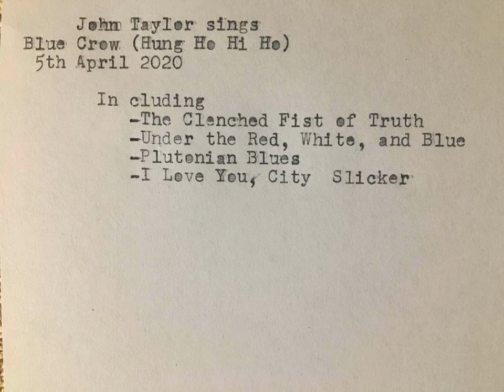John Taylor- Blue Crow (Hung Ho, Hi Ho)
From the album "John Taylor Sings Blue Crow (Hung Ho Hi Ho)"

Lyrics to BLUE CROW (HUNG HO HI HO)

I am old I am young/there’s not a song that I ain’t sung
Nor a thought on my mind I haven’t said
I cannot walk I cannot stand/when one hand holds the other hand
As the blue crow flies overhead

Don’t know where it comes from/couldn’t tell you where it goes
I just know that it’s best to be water when the mighty river flows

When that bird comes into view/ they’ll take your bread and roses too
Given to men who’ve been hollowed with time
As the last rain falls/ on those who tear and build the walls
Who were always second in line

You’ll just know that it’s missing when the last of our eyes close

When the old and the young/ both sit and chew upon their tongues
That’ll be such a time as love is dead
So if they make you sing their song/well you don’t have to sing along
Borrow mine you can sing this one instead

Just know that it sounds something like Hung Ho Hi Ho

Singing Hung Ho Hi Ho
Hung Ho Hi Ho